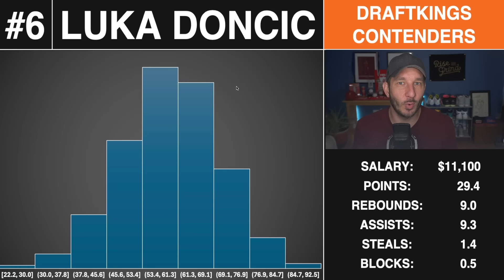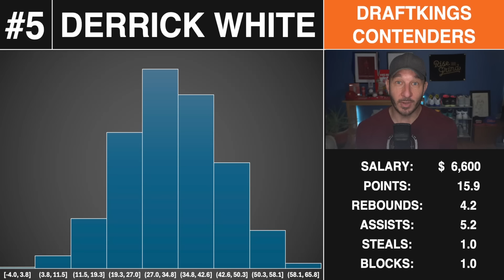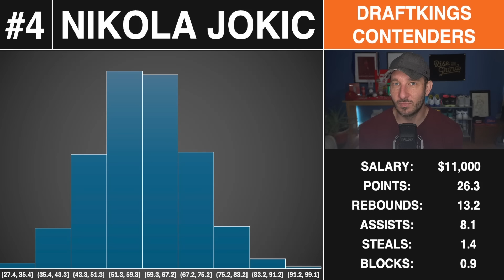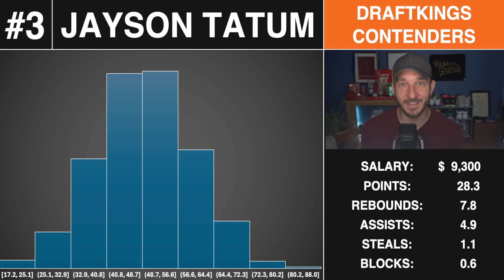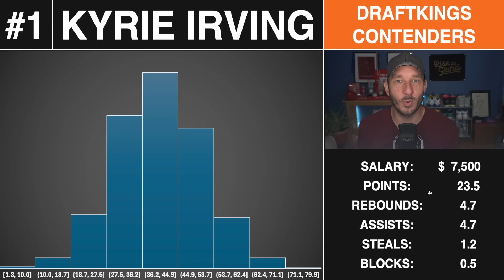DraftKings NBA DFS Picks Today (10/24/24) | NBA DFS ConTENders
Top 5 DraftKings NBA DFS Picks Today: Josh Engleman brings you his best DraftKings NBA lineup picks. Check out who is popping in Josh's NBA DFS projection model, and who he's targeting as the top daily fantasy basketball plays on the DraftKings NBA slate!